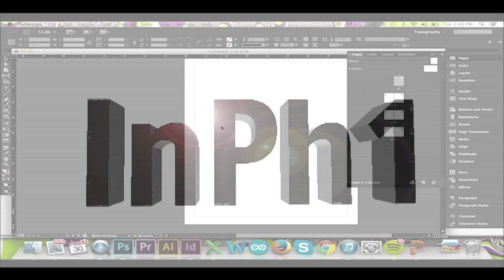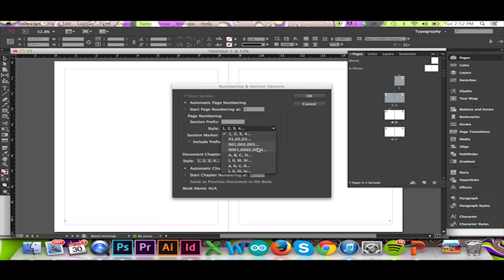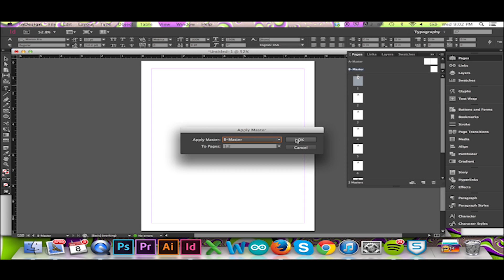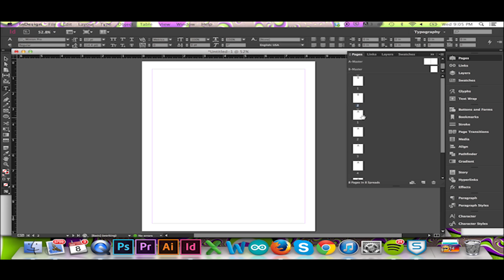Page Numbering in InDesign CC/CS6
Making a publication with numbered pages in InDesign? Allow InPhotoshop1 to show you how to do so automatically by using special characters. Add different characters and blank beginning and ending pages. All will be covered in this video!